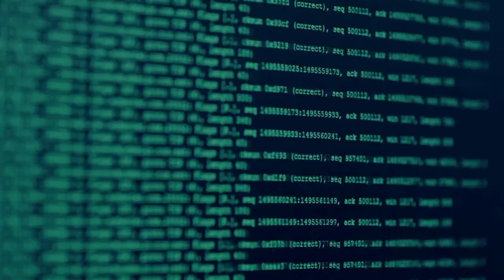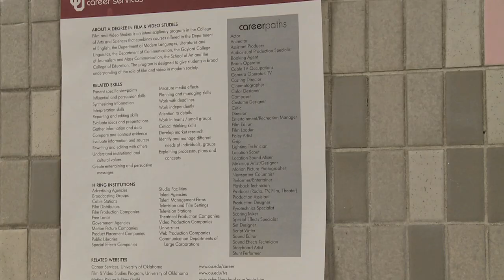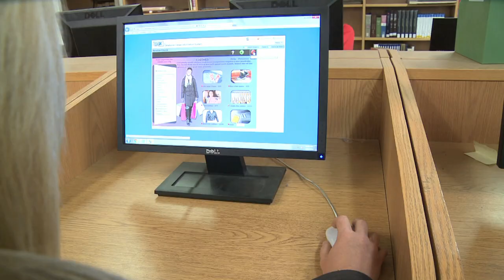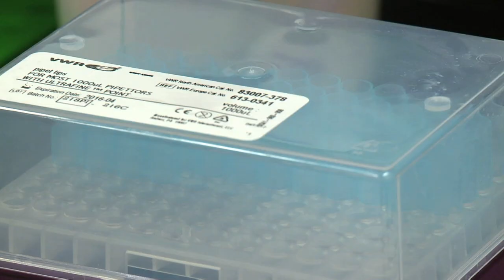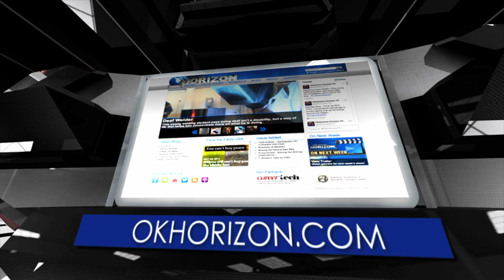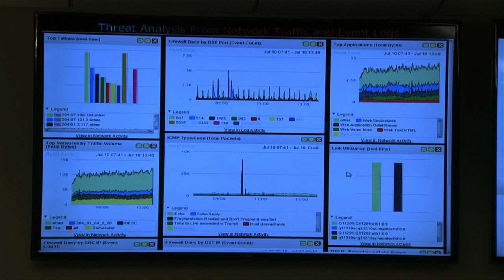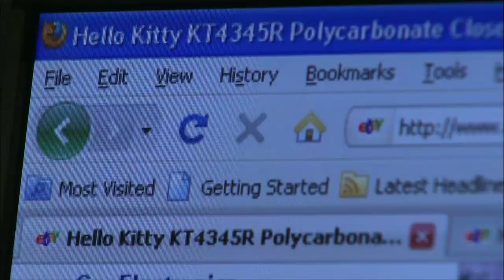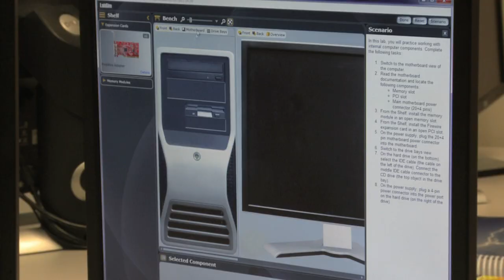Oklahoma Horizon TV Show 1334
This week on Oklahoma Horizon, we look at career pathways and the world of cybersecurity.